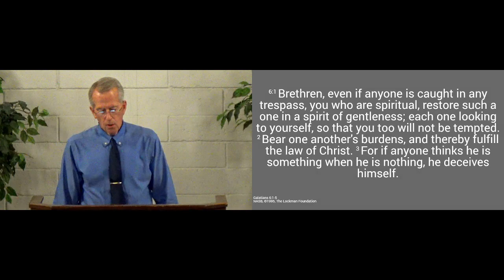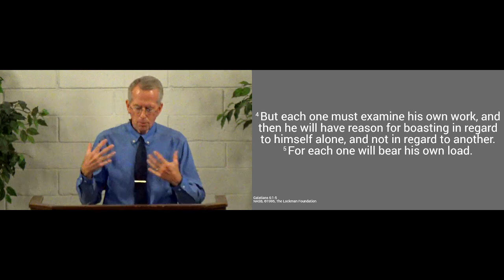230806am - Bear Each Other's Burdens - Galatians 6.1-5